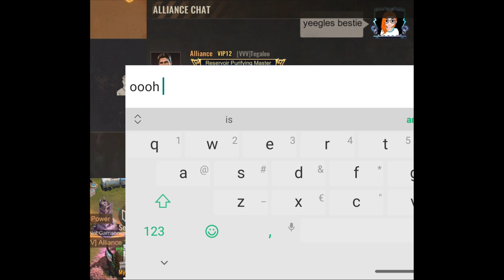Welcome to VVV boy's!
I tried and failed to make a Youtube Short.. anyways welcome oure new family members Colonel-Qatar974, Sky, TheMaster and Lucian. Hope you will enjoy our crazy corner of the sos map.